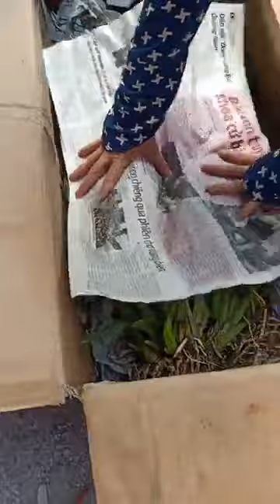22/6. Lan Kiếm Phan trí gieo hạt về rồi.Giá rẻ LH em 0916847698 Nhung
Kiếm Phan trí gieo hạt về rồi nha các bác.
Chào mừng các bạn đã đến với kênh Youtube của tôi, trong kênh này tôi sẽ chia sẻ với các bạn:
- Chia sẻ những kinh nghiệm, cách chăm sóc và nuôi dưỡng hoa phong lan rừng
- Giới Thiệu trao đổi và mua bán các loại hoa phong lan, các loại lan rừng đẹp và độc với giá cả phải chăng tại Vườn lan Bình Nhung
- Những Video sưu tầm về những loại phong lan rừng Việt Nam, các vườn hoa lan rừng
Cám ơn tất cả các bạn đã luôn theo dõi và ủng hộ kênh của Chúng Tôi

- Share experiences, how to care for and nurture wild orchid flowers
- Introduce and buy orchids, beautiful and poisonous wild orchids at affordable prices in Gardent orchid flowers Bình Nhung
- Videos collected about Vietnamese wild orchids, forest orchid gardens